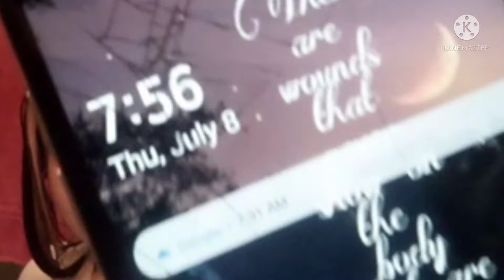A Day In My Life With Summer School!